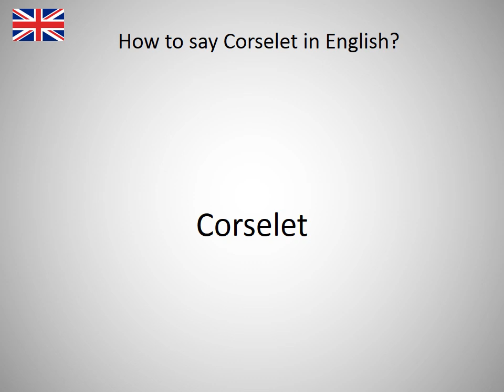How to say Corselet in English?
How to say Corselet in English? Learn the pronounciation Corselet! How to Pronounce Corselet. Expand your vocabulary, learn English words. Practice English online. Use this free pronunciation guide to practice words at a time. Learn English for free. Thank you for viewing, please like or subscribe! hoe om te sê, si të thuash, እንዴት እንደሚናገር, wie sagt man, comment dire, come dire, como dizer, как сказать, nasıl denir, cómo decir, 怎么说, πώς να το πω, hoe zeg je.